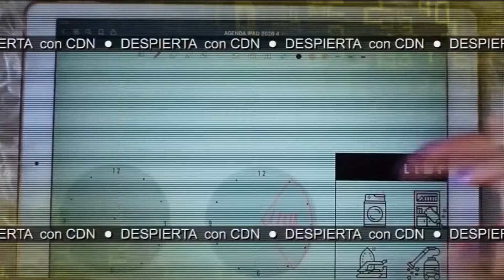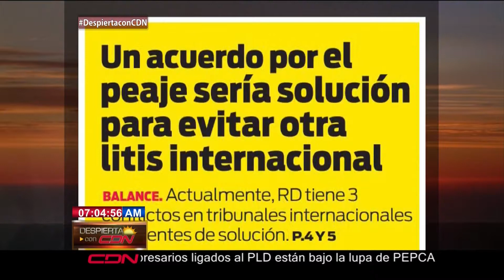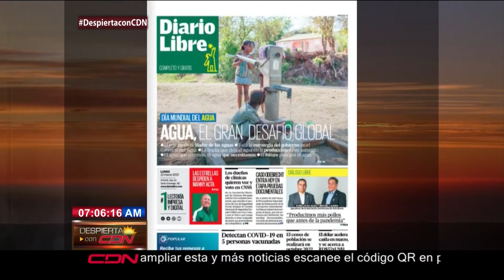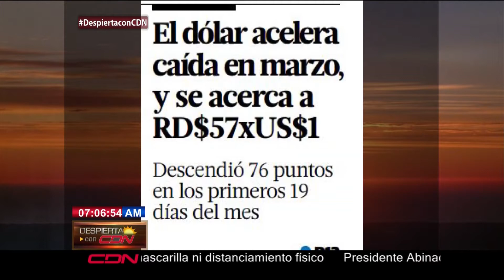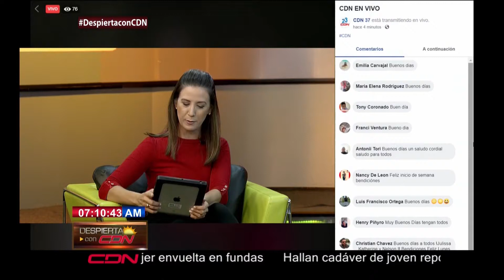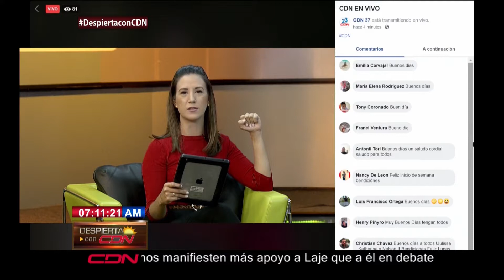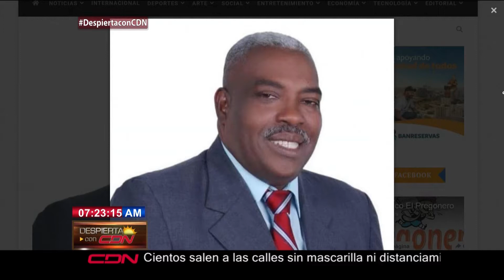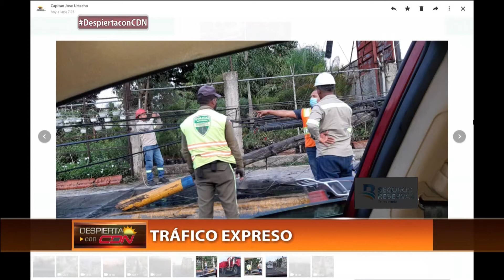Despierta con CDN lunes 22 de marzo del 2021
Programa Despierta con CDN un espacio de noticias, opinión y análisis de diversos temas de actualidad a nivel nacional e internacional, conducido por los periodistas Katherine Hernández, Nelson Rodríguez y Julissa Céspedes, se trasmite de lunes a viernes de 7:00 a 9: 00 am por CDN canal 37